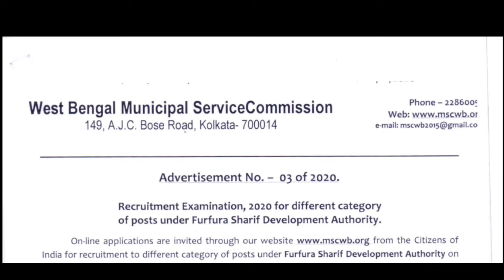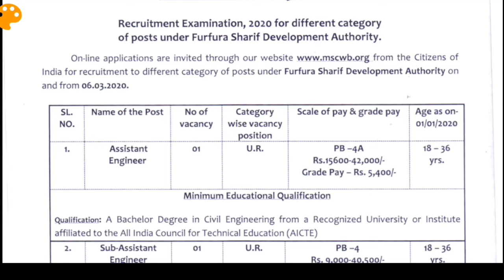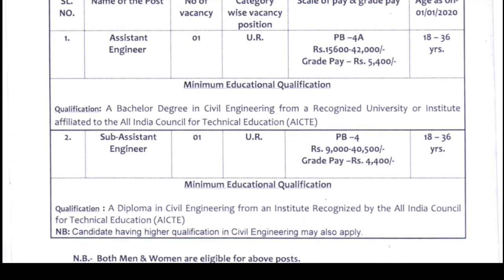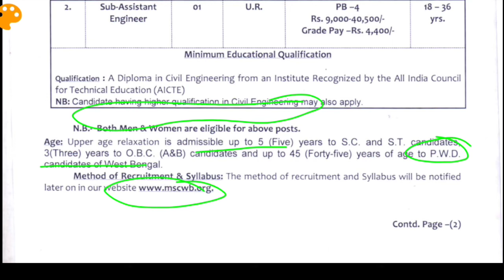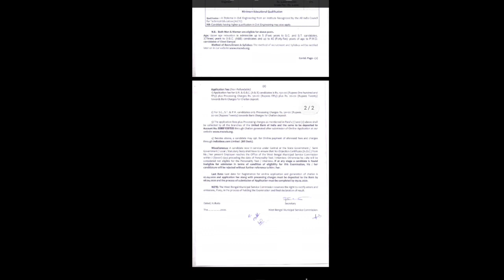WB MSC Assistant Engineer and Sub Assistant Engg recruitment in Furfura Sarif Development Authority